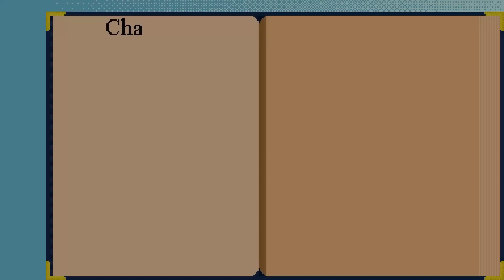The Adventures of Alexander: 3... 2... 1... The Adventure Begins | Ep #1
On the first episode of Alexander's Adventures, Alexander and his uncle Etherian, travel to an island to fight an enormous green dragon.

Content and music, owned and written by @Constantine and Marble